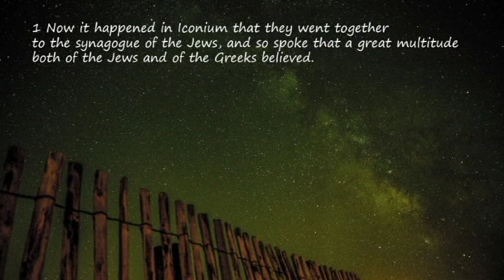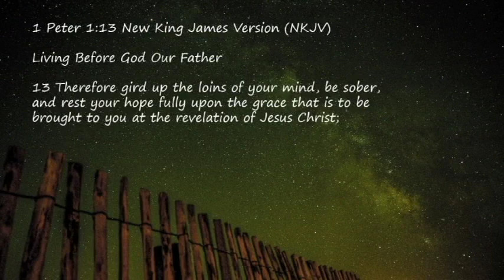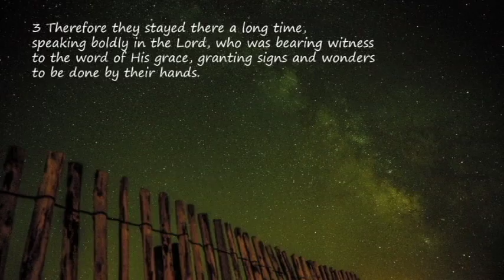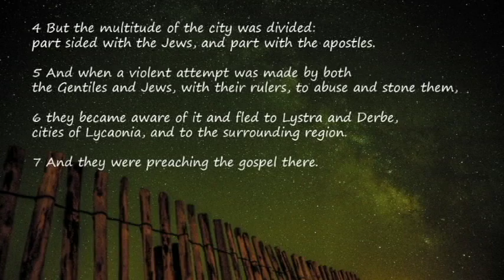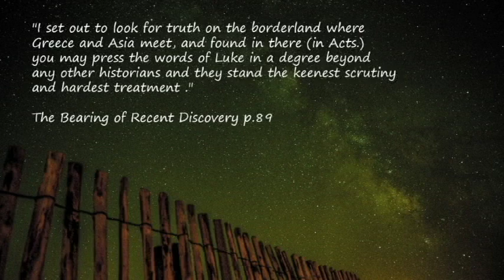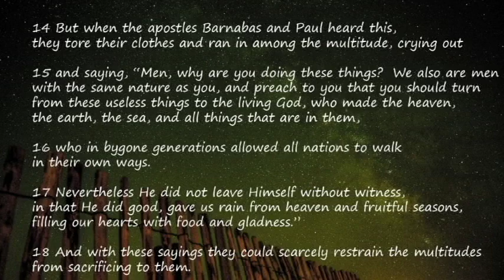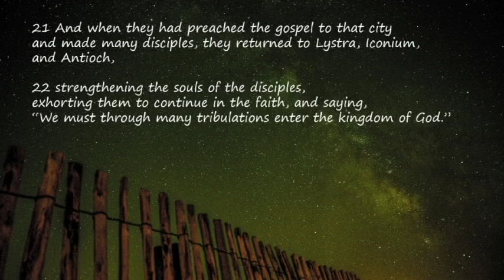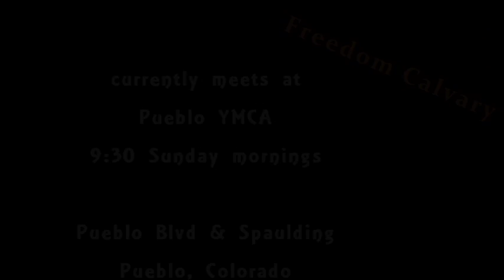Acts 14 - The highway to Heaven is a pressure cooker